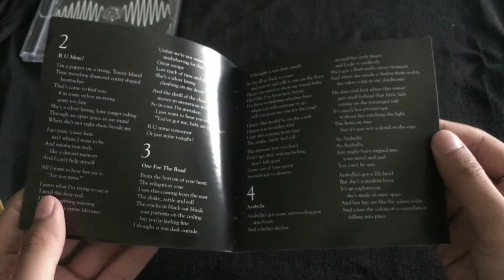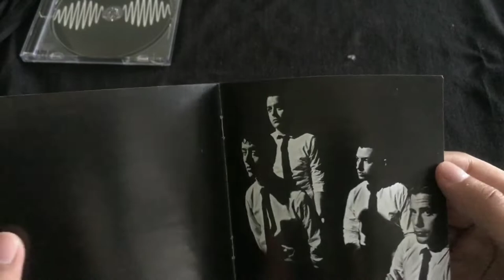Review CD Album Arctic Monkeys AM | Arctic Monkeys AM Original CD Review | Discman